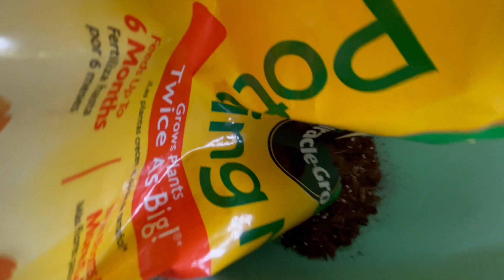How to Make SEED BOMBS | Crazy Gardening Idea but it Works!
BUY Soil: